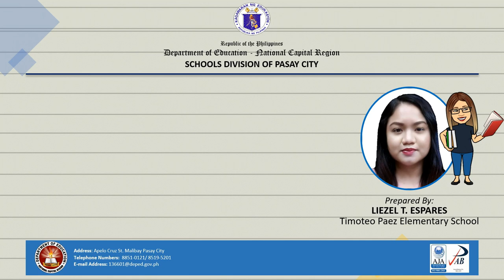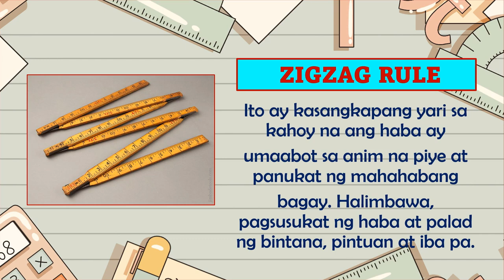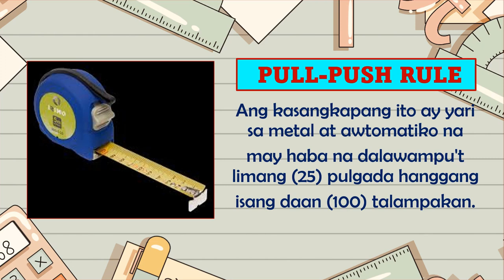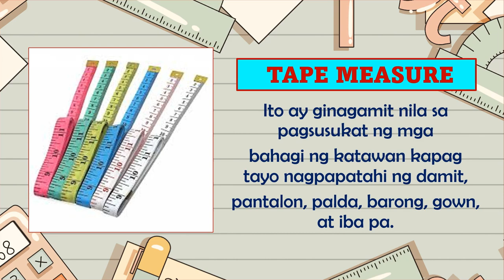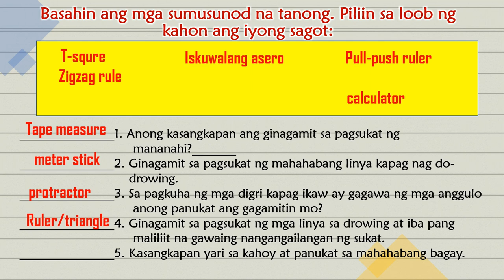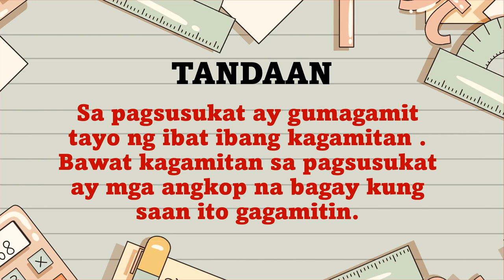MGA KAGAMITAN SA PAGSUSUKAT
Ang pagsusukat ay isang paraan upang malaman ang angkop na sukat ng
isang bagay.May dalawang uri ng sistema ng pagsusukat; ito ay ang Sistemang Inglis at Sistemang Metrik. Ang Sistemang Inglis ay ang lumang pamamaraan sa pagsusukat samantalang ang Metrik ang ginagamit sa kasalukuyan. Upang maging matagumpay sa pagsusukat, kailangang gumamit ng mga kasangkapan sa pagsusukat.

Mga Kasangkapang Panukat
1. ISKWALA ASERO
Ito ay ginagamit sa pagsukat sa malalaki at malapad na gilid ng isang bagay. Halimbawa, gilid ng kahoy, lapad ng tela, lapad ng mesa, at iba pa.
2. ZIGZAG RULE
Ito ay kasangkapang yari sa kahoy na ang haba ay umaabot sa anim na piye at panukat ng mahahabang bagay. Halimbawa, pagsusukat ng haba at palad ng bintana, pintuan at iba pa.
3. METER STICK
ito ay karaniwang ginagamit ng mga mananahi, sa pagsusukat para sa paggawa ng pattern at kapag nagpuputol ng tela.
4. PULL-PUSH RULE
Ang kasangkapang ito ay yari sa metal at awtomatiko na  may haba na dalawampu't limang (25) pulgada hanggang isang daan (100) talampakan.
5. PROTRAKTOR
Ang kasangkapan ito ay ginagamit sa pagkuha ng mga  digri kapag ikaw ay gumagawa ng mga anggulo sa iginuguhit na mga linya.
6. RULER AT TRIANGLE
Ito ay ginagamit sa pagsusukat sa paggawa ng mga linya sa drowing at iba pang maliliit na gawain na nangangailangan ng sukat.
7. T-SQUARE
Ito ay ginagamit sa pagsukat ng mahahabang linya kapag nag dodrowing. Ginagamit din ito gabay sa pagguhit ng mga linya sa mga drowing na gagawin.
8. TAPE MEASURE
Ito ay ginagamit nila sa pagsusukat ng mga bahagi ng katawan kapag tayo nagpapatahi ng damit, pantalon, palda, barong, gown, at iba pa.

Enjoy Learning!!!